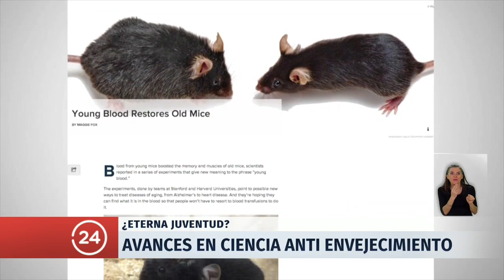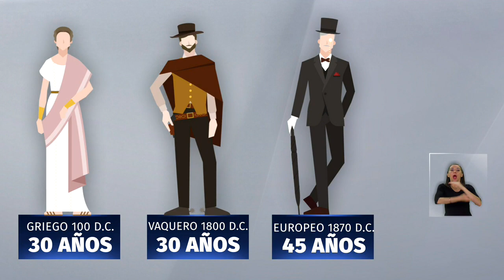Avances en la ciencia anti envejecimiento permitirá vivir más años y con buena salud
La ciencia buscará este años dar un nuevo salto desafiando la expectativa de vida de los seres humanos y lograr la, para muchos, anhelada eterna juventud.